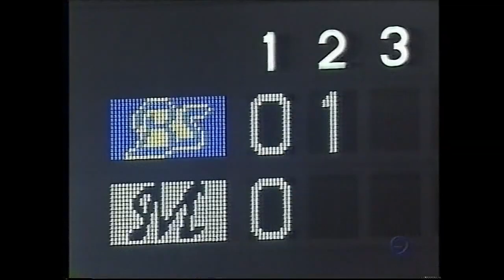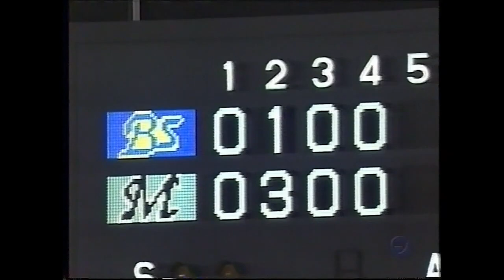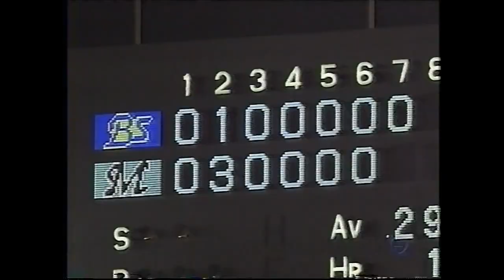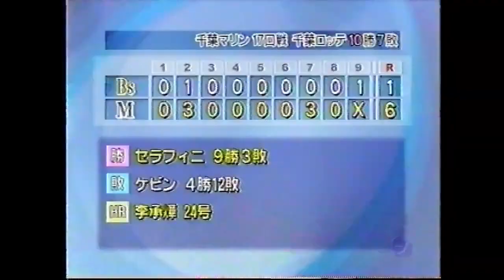2005年8月千葉ロッテvsオリックス17回戦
【スタメン】
‹オリックス›D牧田　4平野　6塩崎　3ブランボー　9ガルシア　8大西　5水口　7相川　2日高　Pケビン
‹ロッテ›6小坂　4西岡　7フランコ　8サブロー　3福浦　9ベニー　D李承燁　5今江　2橋本　Pセラフィニ